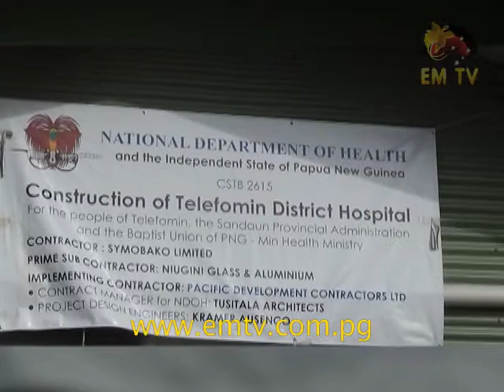Supply of Medical Drugs a Concern in Telefomin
Despite the free health policy being implemented throughout the country, rural areas still face the slow supply of medical drugs.

Telefomin District is one that will struggle to serve its people while waiting for the construction of a new health facility.

Attached medical officer, Dr Wini Kariye says, short term plans have been designed to address the current problems in delivering health services to the people.